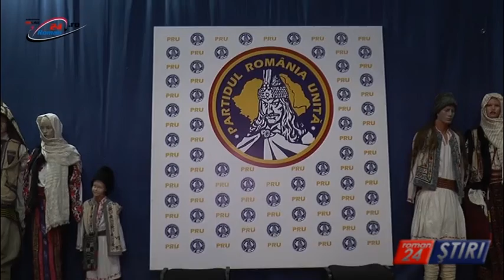SORIN CAZAN A COMIS‐O